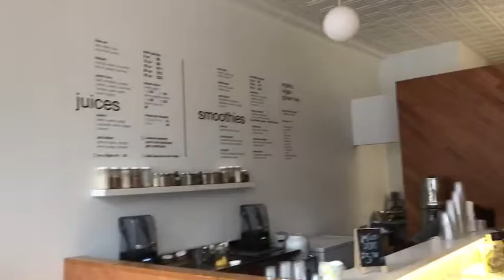Explore Rochester I The Perch Ep. 26